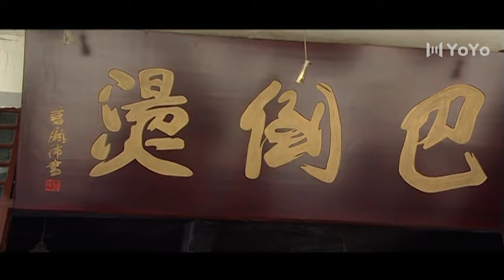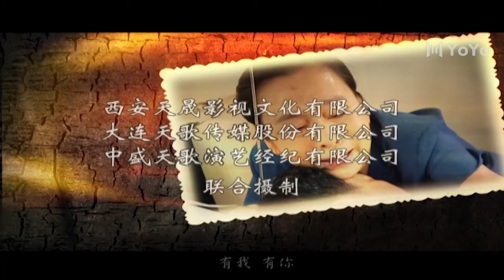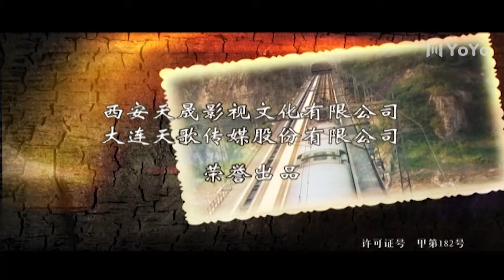【经典重制】爱有多远 14 | 奚美娟母女二十年相依相守，女儿的幸福是母亲最大的期盼（奚美娟/涓子/余皑磊）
本剧改编自池莉精品小说《所以》。该剧讲述了女主人公叶紫的人生之路、情感事业抉择和爱的表达历程。人生充满否定、疑问和矛盾，也充满错误、失败和沮丧，但她始终努力维护自己的心灵和个性，不停地寻找自己存在的价值。